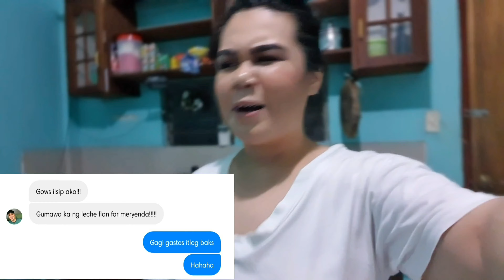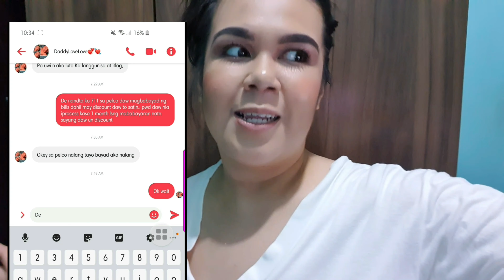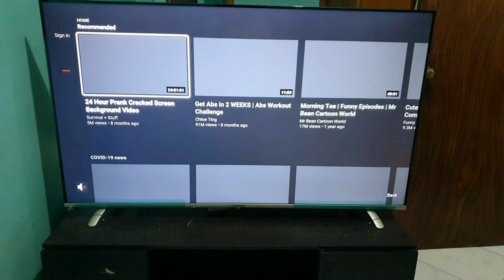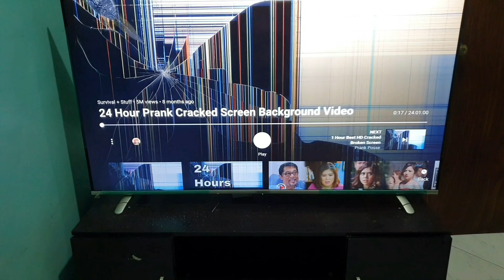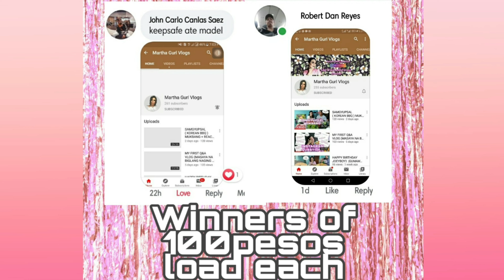I LET MY FRIENDS CONTROL MY LIFE FOR A DAY! | BROKEN TV SCREEN PRANK KAY JOEYBOY!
For better quality just click :
1080p for HD Quality